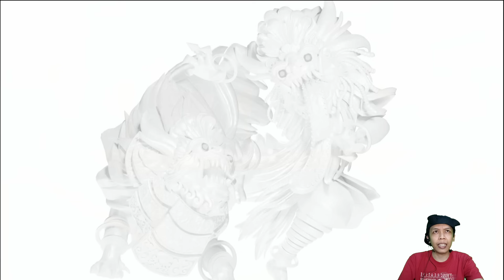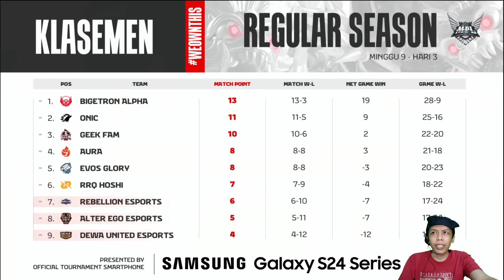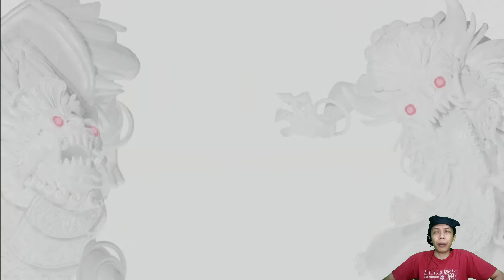JADWAL PLAYOFFS MPL ID SEASON 13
KLASEMEN MPL ID SEASON 13
HASIL PERTANDINGAN MPL ID SEASON 13
PLAYOFF UPPER & LOWER BRACKET MPL ID S13

RABU , 5 JUNI 2024:
LOWER BRACKET:

RRQ VS GEEK FAM (13:00WIB)BO5
EVOS VS AURA FIRE (18:15WIB) BO5

KAMIS, 6 JUNI 2024:
UPPER BRACKET:

ONIC VS TBD (13:00 WIB) BO5
BTR VS TBD (18:15 WIB)BO5